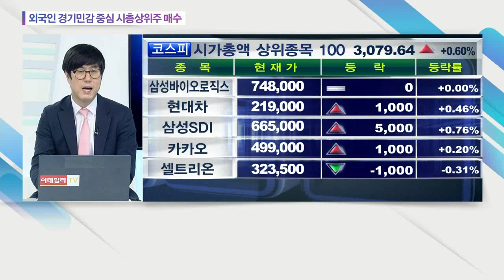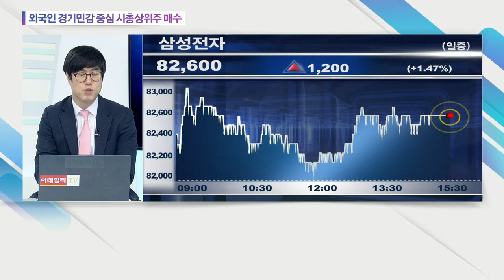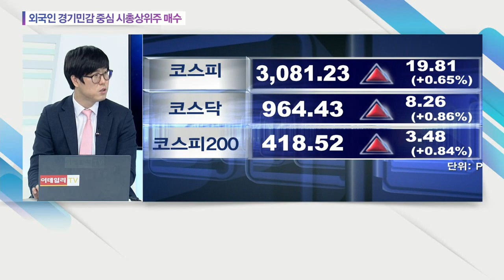외국인 경기민감 중심 시총상위주 매수... LG전자, 삼성전자, SK하이닉스, 셀트리온, KB금융_오늘의 수급 (20210401)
# 외국인 경기민감 중심 시총상위주 매수
: (관련 종목) LG전자(066570), 삼성전자(005930), SK하이닉스(000660), 셀트리온(068270), KB금융(105560)